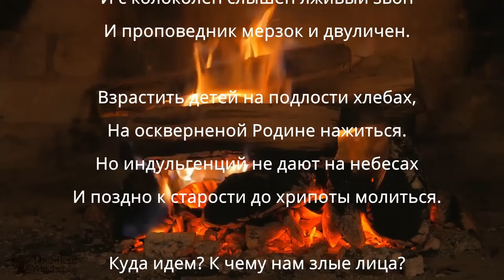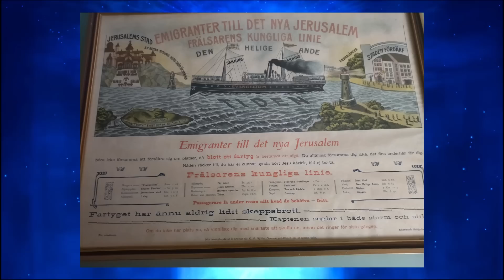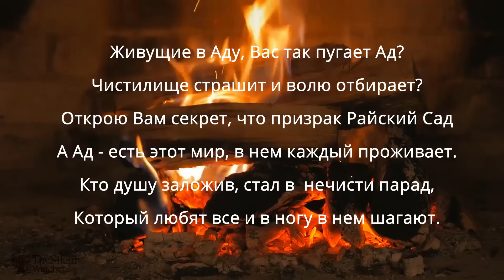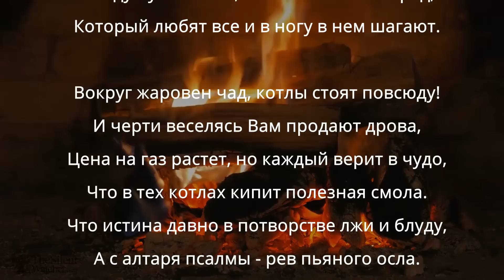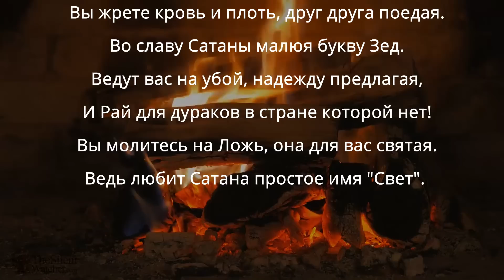Эффект Крысолова. Отдайте нам ваших детей и молодых женщин. Прогрессоры и кукла Крошка Пу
Феномен эффекта Крысолова. Послушные рабы и их дети, которых они давно ему - Крысолову - добровольно отдают! О чем писал Прогрессор Гёте. Власть старых кукол. Все те же приемы и те же самые методы. Как у переселенцев изымали детей и почему им запрещался секс . Евангелие - корабль Сатаны.  Новый Иерусалим и нечисть.
 Хомякам напоминаем, что с  Палачом договориться не возможно.
На главной странице есть иконка.
Можно и тут: а те, кто хочет и может потратить немного времени - пройдите по ссылке на мою страничку на tipeee
и посмотрите музыкальный клип справа путем нажатия на картинку. Справа есть окошко с руками гитариста, нажмите и слушайте. Все клипы отличного качества.
Друзья, не надо писать мне письма через пэйпал и другие системы, пишите на почту.